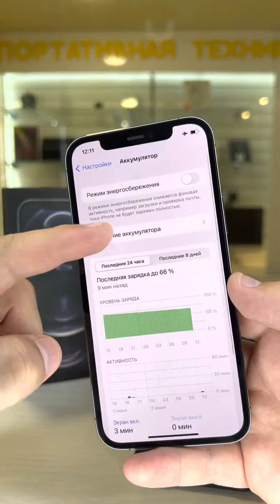iPhone 12 Pro 128gb